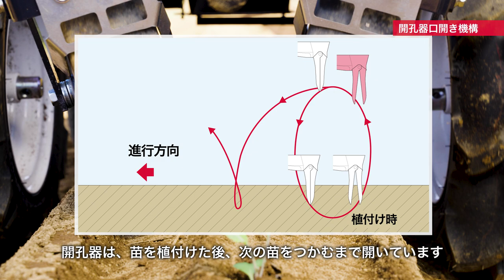汎用野菜移植機 PH1,Rシリーズ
野菜生産農家の移植作業を応援！

PH1,Rシリーズは、軽量・コンパクトで操作もかんたん。
栽培体系や作物にあわせた幅広いラインアップで、
多くの人手を必要としていた野菜の移植作業を省力化します。